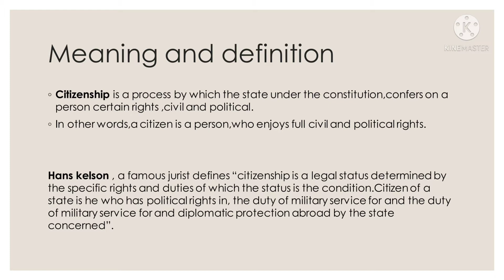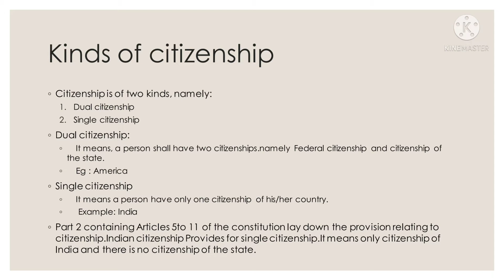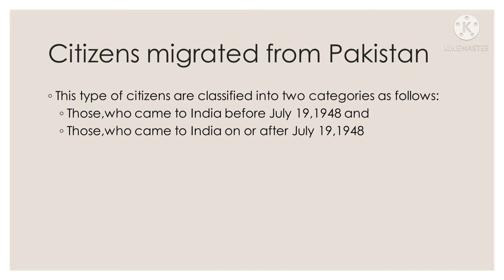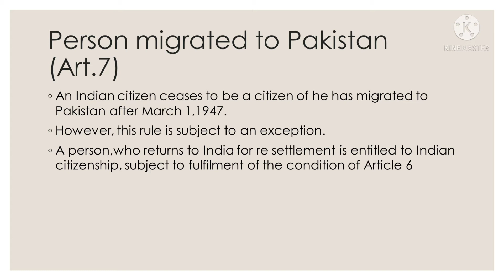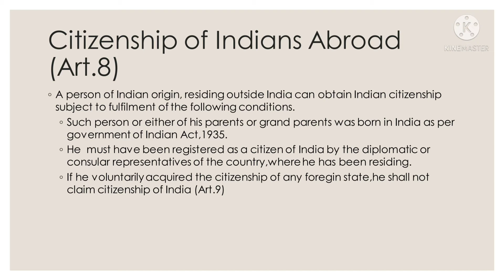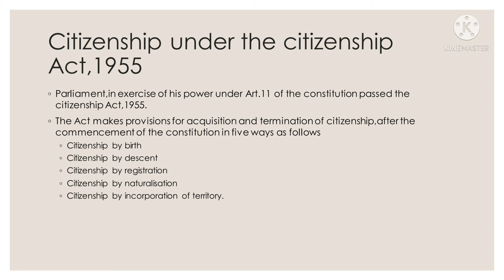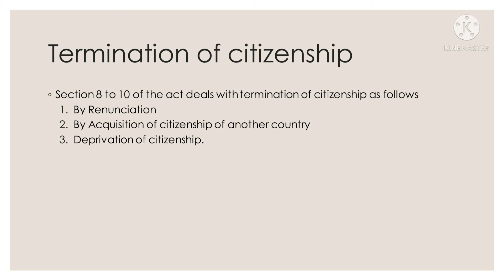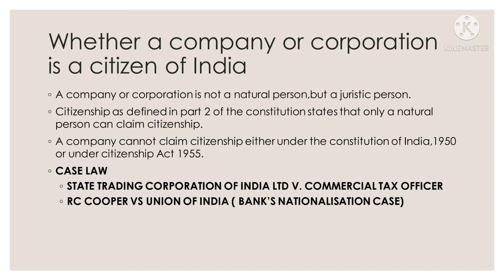Citizenship in Tamil| Part 2|Article 5-11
This video is about citizenship

citizenship in Tamil
Citizenship of Indian Constitution
Citizenship of India Constitution in Tamil
Indian constitution
Indian polity
Citizenship in Indian Constitution
Article 5 in Tamil
Article 6
Article 7
Article 8in Tamil
Article 9
Article 10
citizenship act 1955
citizenship indian polity
citizenship of india
citizenship constitution of india
indian citizenship
citizenship in india